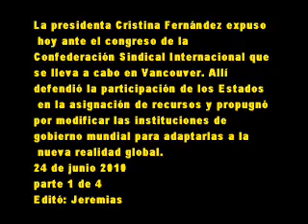24 de junio 2010 1 La Presidenta defendió el rol de los Estados en la recuperación de la economía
La presidenta Cristina Fernández expuso
 hoy ante el congreso de la
Confederación Sindical Internacional que
se lleva a cabo en Vancouver. Allí
defendió la participación de los Estados
 en la asignación de recursos y propugnó
por modificar las instituciones de
gobierno mundial para adaptarlas a la
 nueva realidad global.
En el inicio de su exposición, la Presidenta
recordó que el modelo de desarrollo puesto
 en marcha en el país a partir de 2003 "a
muchos les pareció un mero ejercicio teórico",
 pero hoy, a 7 años de su implementación, ha
 arrojado resultados positivos al sacar a la
 nación de una profunda crisis y al mejorar
 las condiciones de vida de millones de
argentinos, afectados por las políticas de
desinversión de los años 90.
Por otra parte, Cristina Fernández advirtió
que "desde Argentina estamos viendo un
escenario muy parecido al que vivió mi país
 en 2001, cuando implosionó el sistema
económico y se defaulteó la deuda", en
algunos países de la Eurozona afectados por
la crisis internacional de los
mercados financieros.
24 de junio 2010
parte 1 de 4
Editó: Jeremias